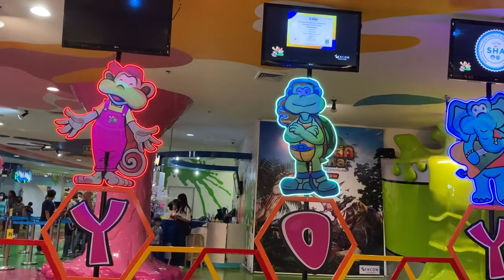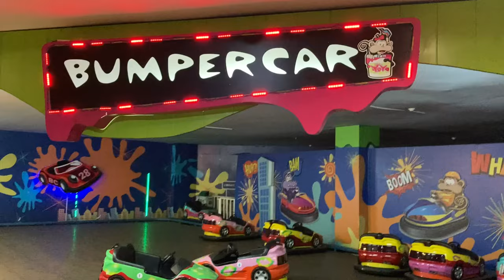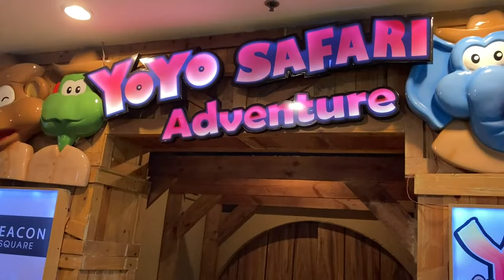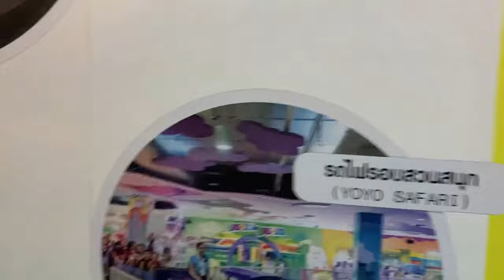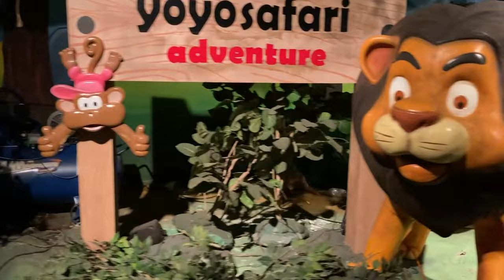Roller Coaster @ YoYo Land | Off-Ride | Additional Footage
Video showing Roller Coaster at YoYo Land in Seacon Square Mall in Bangkok, Thailand.

As one of Thailand's oldest roller coasters, Roller Coaster has been redesigned 3 times. This kiddie coaster rests in a fantastic kiddie park on the fourth floor of Seacon Square Mall!

This footage taken in August, 2022.

0:00 - 0:48 Roller Coaster (Tunnel)
0:48 - 2:10 Roller Coaster (First Half)
2:10 - 3:21 Roller Coaster (Station)
3:21 - 3:52 Roller Coaster (On-Ride)
3:52 - 5:57 Big Flume
5:57 - 6:24 City Car
6:24 - 8:07 Dino World
8:07 - 9:02 Dinosaurs
9:02 - 10:13 Entrance
10:13 - 10:40 Ferris Wheel
10:40 - 11:54 Ghost House
11:54 - 13:45 Additional Rides
13:45 - 17:33 Train (YoYo's Safari)
17:33 - 19:51 World Trip